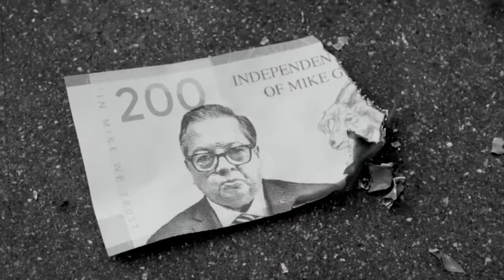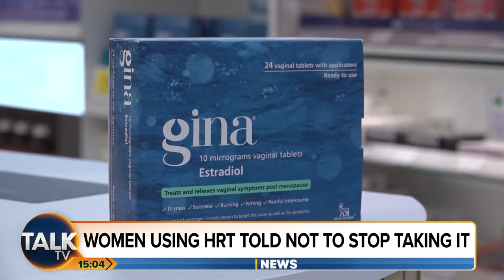Ian Collins | 10-Jan-24